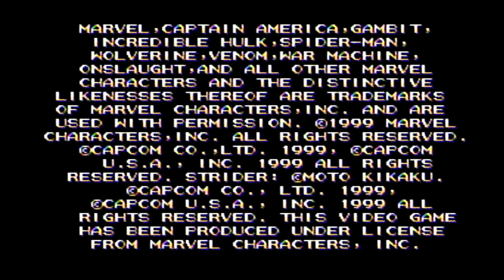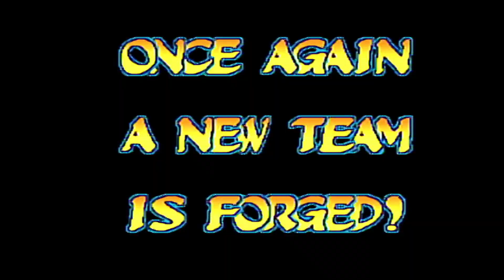Marvel vs Capcom demo